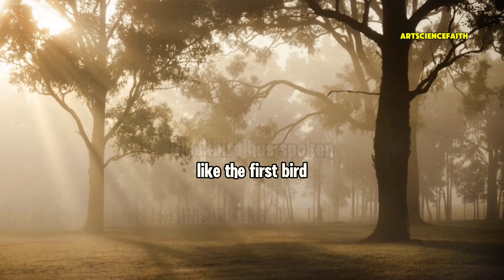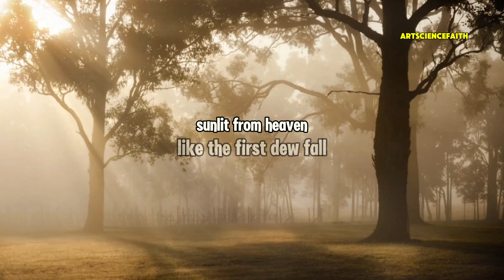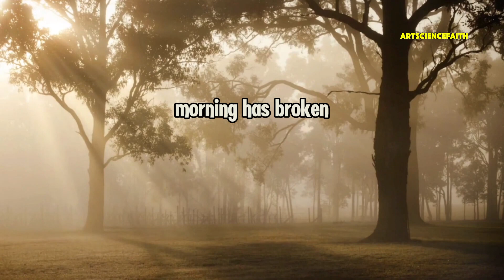CAT STEVENS - Morning Has Broken ( Lyrics ) - Written by Eleanor Farjeon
Ditampilkan di album klasik 'Teaser and the Firecat', Lagu "Morning Has Broken" diadaptasi dari himne tradisional dengan syair yang ditulis oleh Eleanor Farjeon (lagu rohani belatar budaya Kristen).
Pesan lagu dalam lagu tersebut adalah mencerminkan pertumbuhan kesadaran spiritual CAT SETEVENS di awal tahun 1970-an; Rasa takjub, kagum dan syukur atas keajaiban penciptaan diungkapkan melalui pujian atas datangnya hari baru.
CAT STEVENS mengaransemen lagu tersebut lalu memberikan gaya dan semangatnya dan mengundang Rick Wakeman dari YES untuk merekam bagian piano yang sekarang menjadikannya lagu yang legendaris.